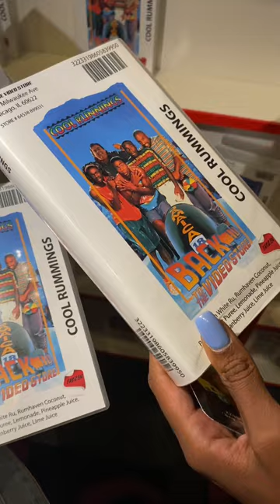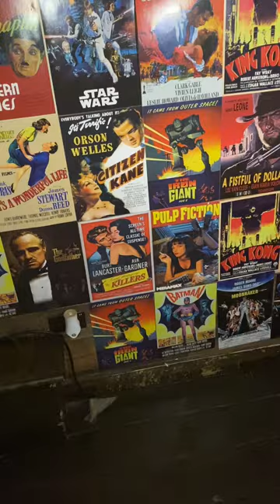Boss Besties Vlog | Pjs 🧸& Drinks | Movie Night 🍿| The Pajama Factory Promo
Follow  PJ Factory

Follow My Besties